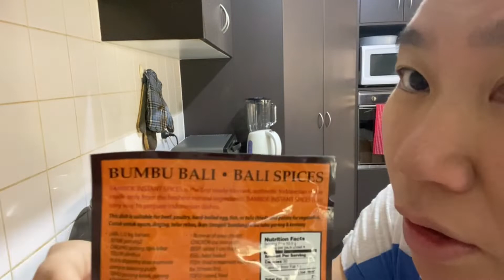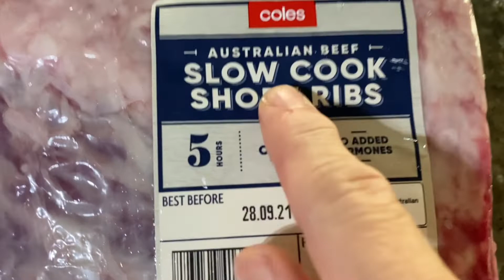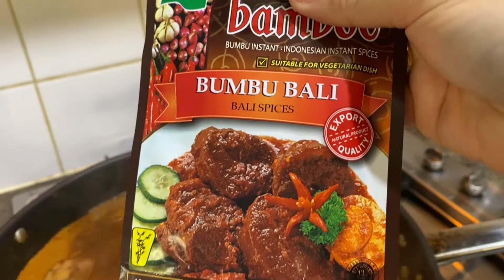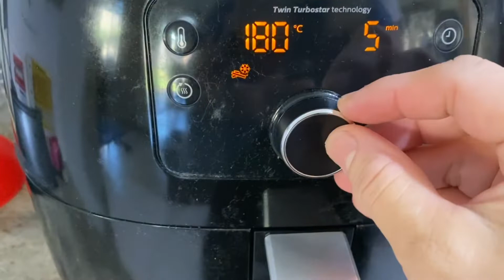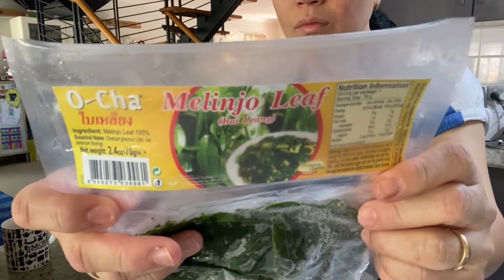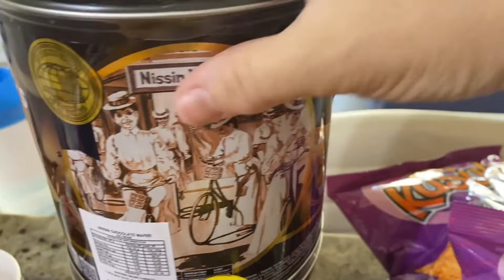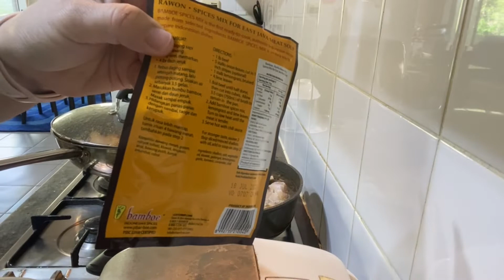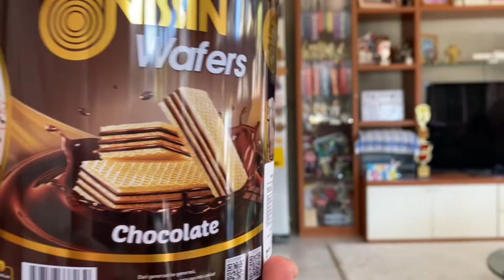Iga rawon & Ayam bumbu bali…sedap banget, unboxing "harta karun" & masak jamur besar pakai air fryer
Kali ini masak2 lagi: Iga rawon & Ayam bumbu bali…sedap banget…mudah pakai bumbu instant aja trus tambah bumbu2 sendiri trus juga masak jamur besar pakai airfryer & buka “harta karun” barang2 Indonesia hepi deh.